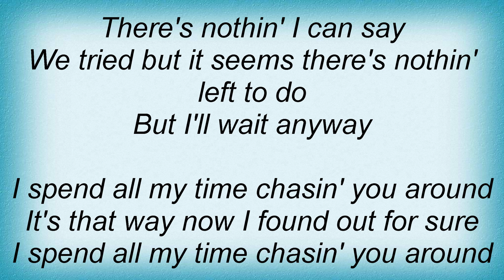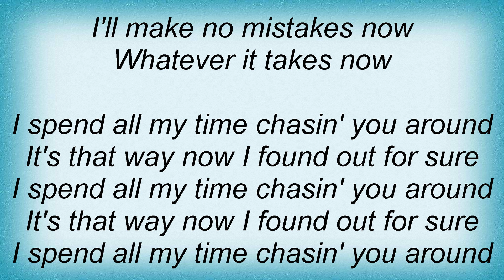Sugar Ray - Chasin' You Around Lyrics